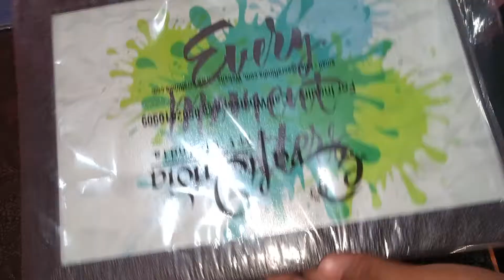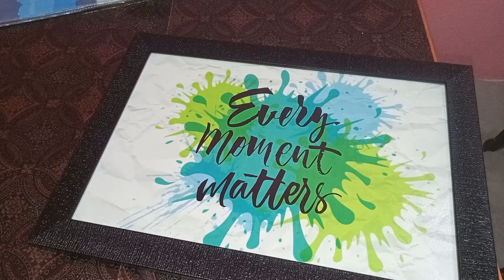precious photo frame under 100